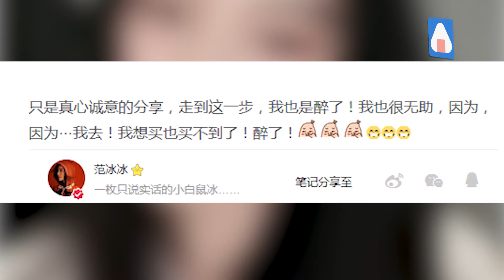【2年前】范冰冰轉行美妝博主勢不可擋！不僅搶網紅飯碗還氣哭代購！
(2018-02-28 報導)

2月27日，成為新晉“美妝博主”范冰冰一直熱衷安利事業，不想卻造成推薦產品銷量大幅提升，不少“代購”吐槽“搶貨”太難。范冰冰無奈發文表示現在自己也是買不到！“有些困惑，你們說我是不是應該金盆洗手了！只是真心誠意的分享，走到這一步，我也是醉了！我也很無助，因為，因為···我去！我想買也買不到了！醉了！”